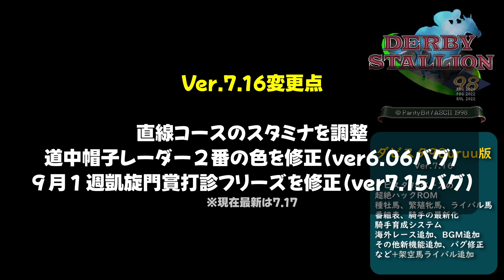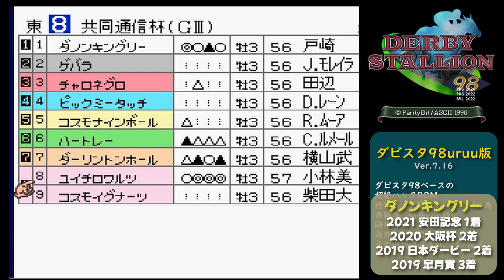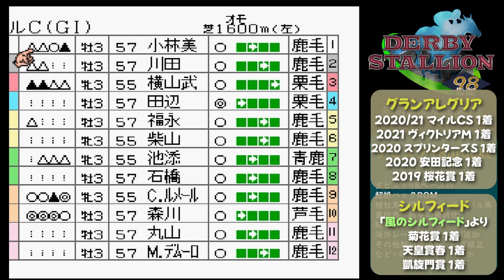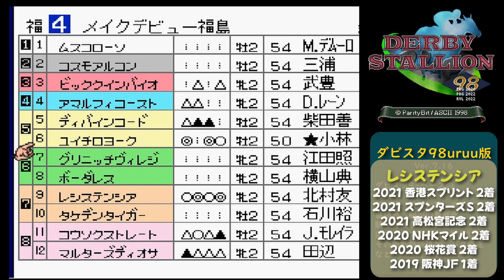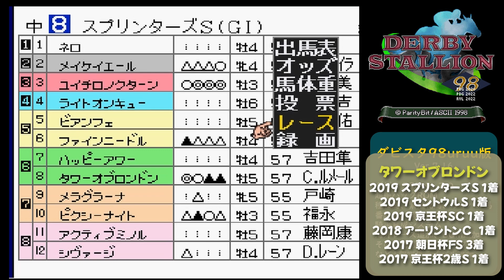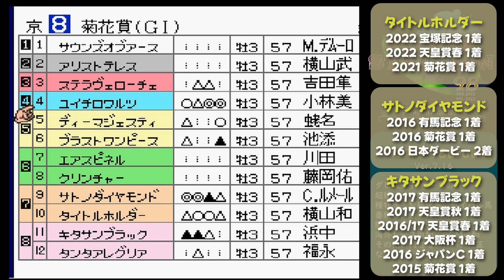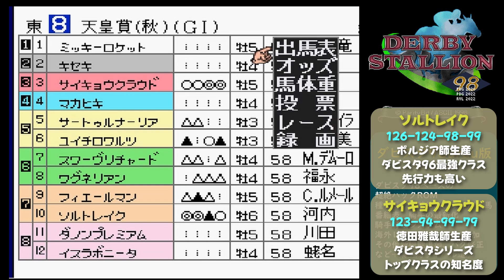【ダビスタ98uruu版Ver7その8】ダービーでアルフィーvsミドリマキバオー夢の対決！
ダビスタ98の有志改造版（uruu版）の最新バージョン7をプレイします。

uruu版の導入方法は以下の動画からどうぞ